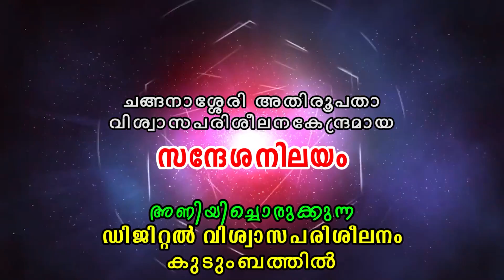CLASS 7 CH 10 - PART 2 || SANDESANILAYAM ONLINE CATECHETICAL || MAAC TV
രക്ഷയുടെ പാതയിൽ
ക്ലാസ് 7
രക്ഷകനായ ദൈവം